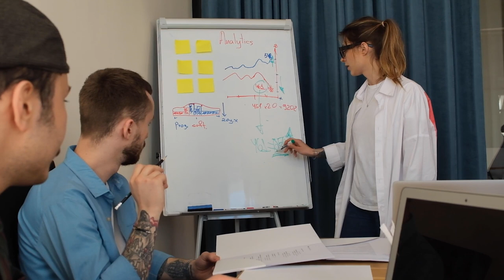LECCIÓN 3 Posibilitar el Aprendizaje